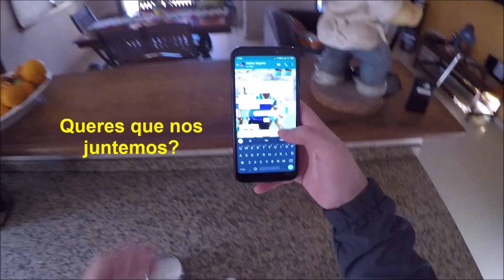El Mejor dia de tu vida - HAPPIER - Cortometraje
VIDEOCLIP realizado para concurso de Intercolegiales Audiovisuales 2019 por Colegio Privado Pia Didomenico. Las Intercolegiales Audiovisuales son un certamen creado y organizado por la Asociación Civil Iluminar coordinadas en conjunto con la dirección de Juventud de la provincia dependiente del Ministerio de Desarrollo Social y la Dirección de Gestión Científica y Tecnológica del Ministerio de Educación de Catamarca.